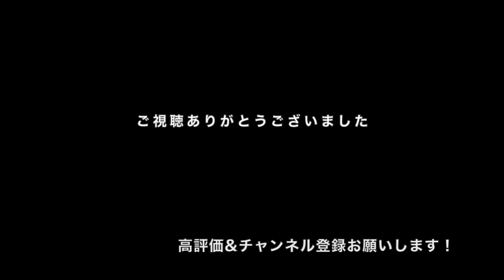[大量発生] さもだし(ナラタケ)超群生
こんなにキノコが群生しているには初めて見ました。山の恵みに感謝です！

ハナケイのキノコ動画は
たくさん採ったからすごい！動画ではありません。
ハナケイのVlogです。あしからず。

・熊撃退スプレー
・スパイク足袋
・防水スパイク足袋
・スパイク長靴等
・水分補給はこれ!
・撮影はゴープロ!

※購入リンクはAmazonアソシエイトリンクを